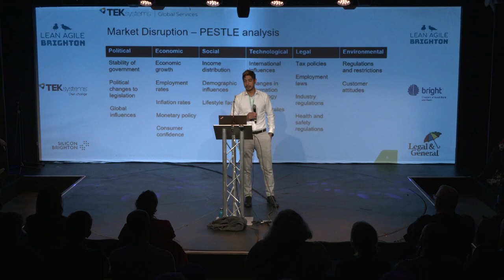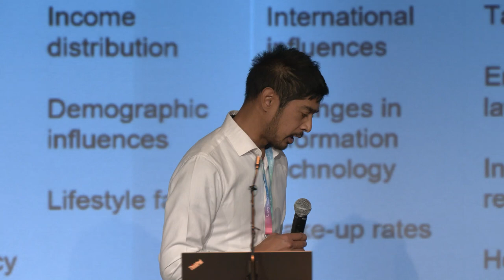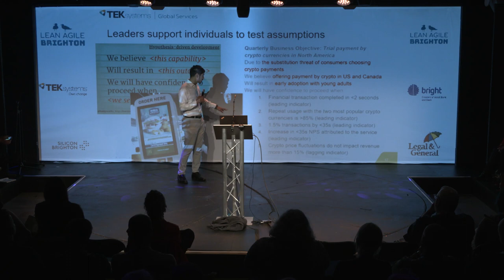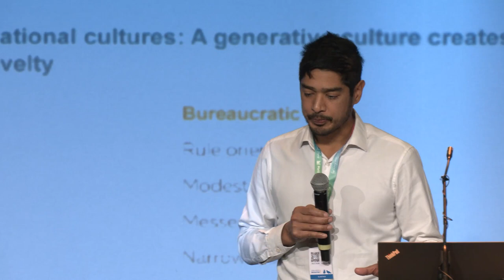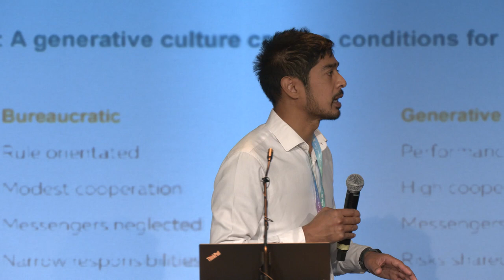Dean Latchana - Leaders' Role in Enabling Organisational Competitiveness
Introduction to principles that will enable leaders to foster organisational exploration and emergence - prerequisites for organisation competitiveness.

How well is your organisation responding to rapid change and uncertainty?

In responding to change, as a leader, how are you engaging individuals across your organisation?

How are you enabling organisational learning in order to enable organisation competitiveness?

These are crucial questions that will be discussed in this talk.

We’ll discuss the principles for nurturing and promoting continuous transformation. A transformation that is respectful of legacy, recognises established success and is accommodating to each individual’s growth journey.